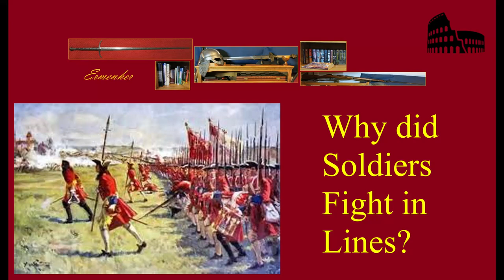Why did They Fight in Lines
Why did soldiers fight in lines? Why did armies move in formations? Why pack close when your enemy has canons and guns? For the same reasons armies always used formations: Coordination, Communication, Constitution, and Concentration of power.